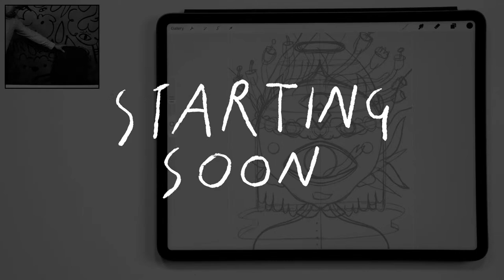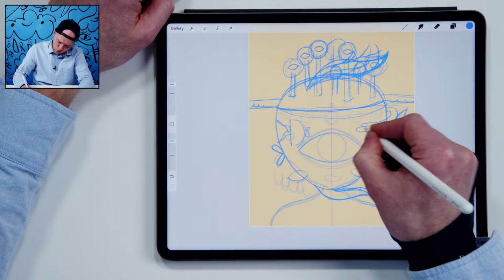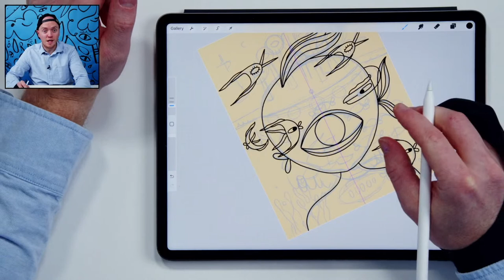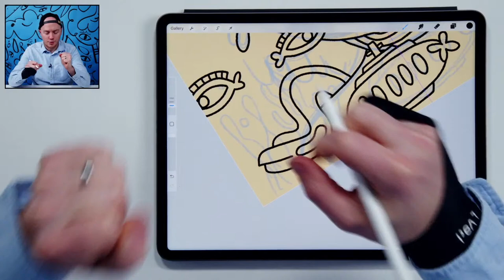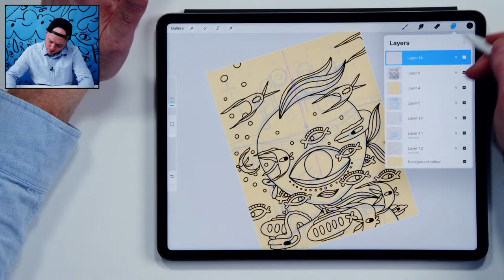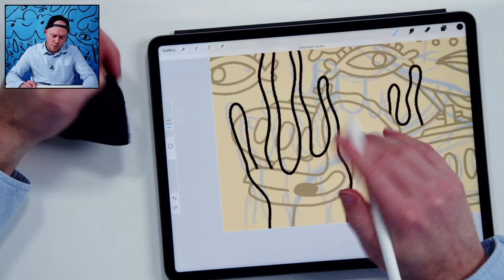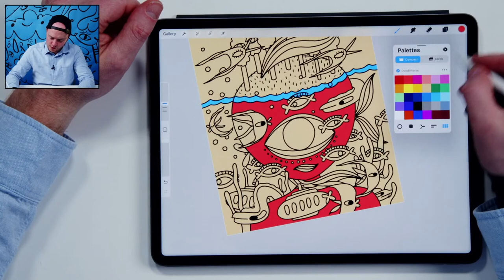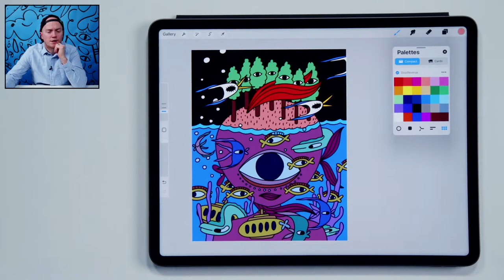Live Creating with TapTapKaboom: 7 Feb 2023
Join TapTapKaboom live as he draws, doodles, animates, and creates. In this episode he drew a lot of Dreamling No. 5.